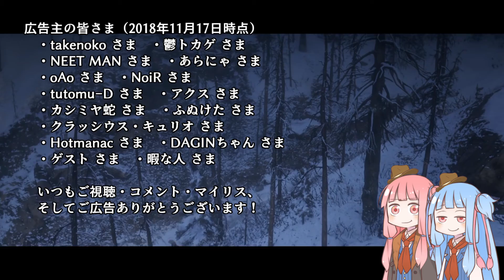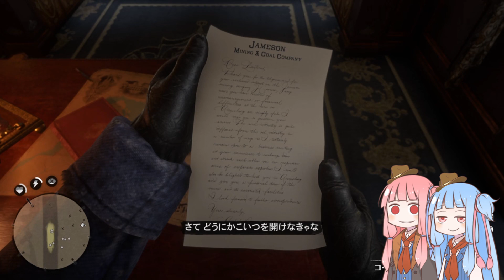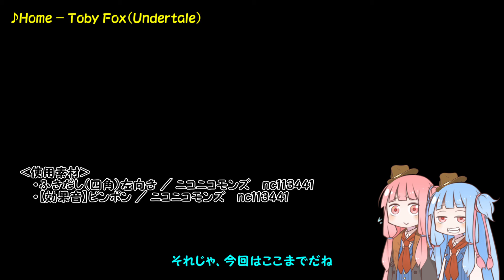【VOICEROID実況】琴葉姉妹と"Red Dead Redemption 2"の世界 #04【RDR2】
「レッドデッドリデンプション2」の世界を、解説を交えながら茜さんと葵さんがまったり旅します。
姉妹の衣裳は山桃さんに描いていただきました。この場を借りてお礼申し上げます。